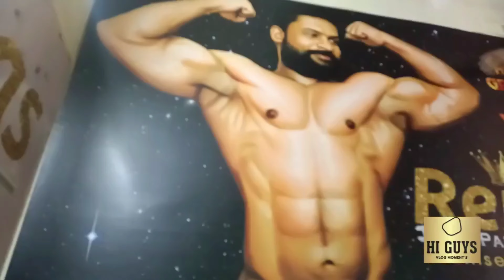Gym equipment|machine set-up & budget Review part 1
Rengas Gym in Triplicane

Thanks to Rengas Gym

Address
242, 251, Triplicane High Rd, Narayana Krishnaraja Puram, Triplicane, Chennai, Tamil Nadu 600005